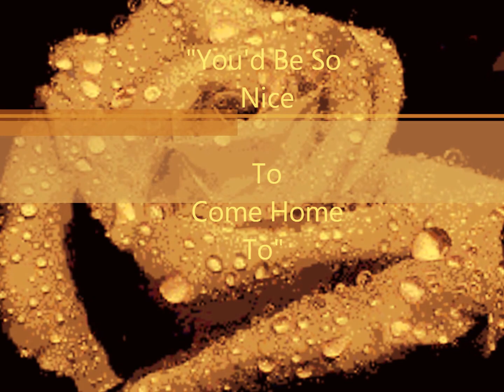"You'd Be So Nice To Come Home To"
music and lyrics arranged by Orphinn